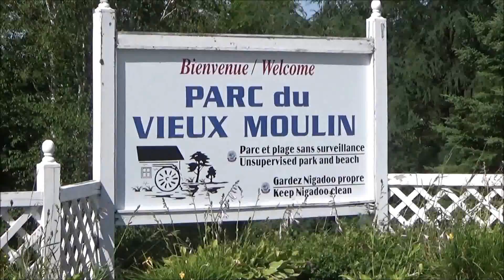Riviere Nigadoo River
Different sections of the Nigadoo river.  We used to go swim at all those places when we were kids.  Good old souvenirs.
Sections de la riviere Nigadoo.  On nageait a toutes ses places la quand on etait jeune.
What to do in New-Brunswick?
Quoi faire au Nouveau-Brunswick?